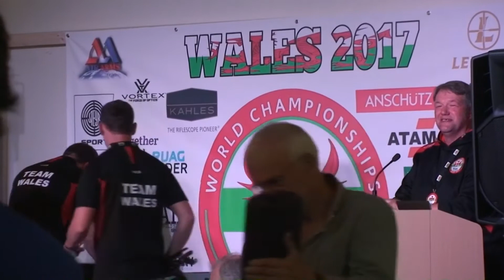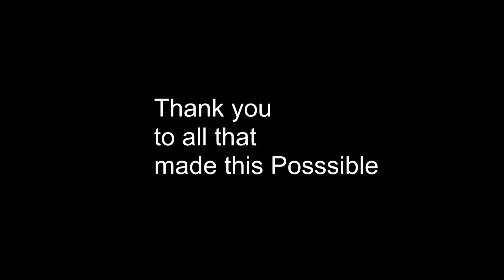World Field Target Championship Wales 2017 Awards Ceremony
World Field Target Championship Wales 2017 Awards Ceremony Glanusk Wales.

Congratulations to Jack Harris for becoming the World PCP Champion for the second year on the trot.

Thank you to everyone who made this possible and we look forward to next year at Poland.